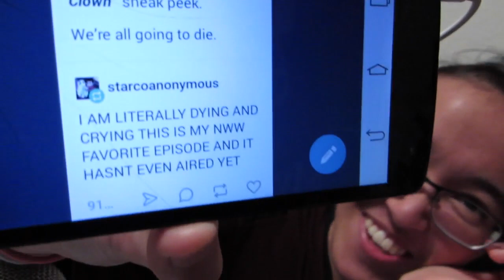END OF STARCO?? | Bon Bon The Birthday Clown | Kitty Reacts To: SVTFoE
Sorry for the wait guys, but here it is!! As a general reminder, I just wanted to remind everyone that my Twitter page will contain all my updates on any videos that get delayed! That way you all aren't left wondering what's going on in the comments without any answers ;)

SO! This is final episode of the winter. And a heavy one at that! Beware if you're a Starco shipper! Your feelings will most likely be completely crushed by this one!

I myself, was not very highly affected by this episode. The reason for this is because I like both Jarco and Starco. Besides, there is still half a season + a 3rd one on the way, which is more than enough time for Starco to still grow and happen. So far, the writers have done excellently in their storytelling, and I trust them to bring this series to a complete and satisfying close, regardless of who ends up with who. :)

All and all though, this is a very good episode. Leaves us with lots of feels and even MORE QUESTIONS THAN BEFORE-COME ON GUYS SERIOUSLY GIVE US A BREAK I'M DROWNING OVER HERE! *FLOPS AROUND LIKE A FISH OUT OF WATER*